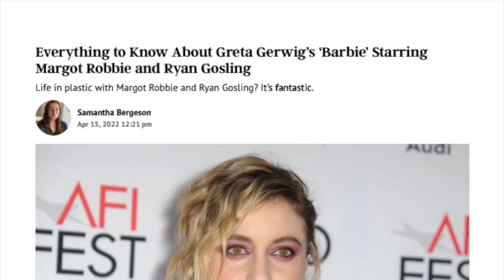Barbie Horse Adventures: Wild Horse Rescue | The Fairly OddGamer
It's been a while since I last talked about a toy franchise, but one that's mostly targeted for girls? This is completely new territory for me. Barbie has become a successful juggernaut for Mattel not only from her lineup of toys, but also in her numerous media appearances including movies (even Toy Story), TV shows, live shows, and even video games from lots of consoles. You know how Barbie travels via convertible? Well, how about Barbie traveling on horseback? This game is the answer. Is it any good? Get ready to saddle up because we're about to find out right now.

Directed and Edited by Lucas Bradley

The Fairly OddGamer and Huxgamr Performer: Lucas Bradley

Character Designer: Lucas Bradley

Magic Wand by GreenWoodLT